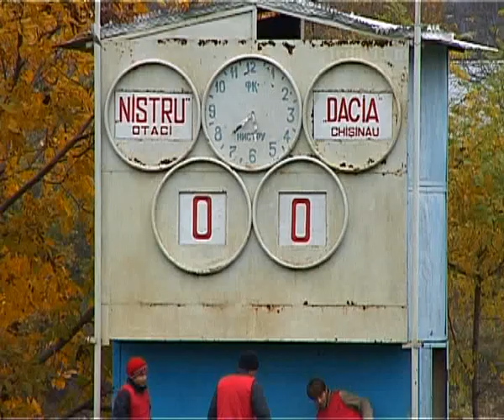FC NISTRU - FC DACIA 0-6 (28.10.2009)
Divizia Nationala Etapa 16 , NISTRU - DACIA 0-6